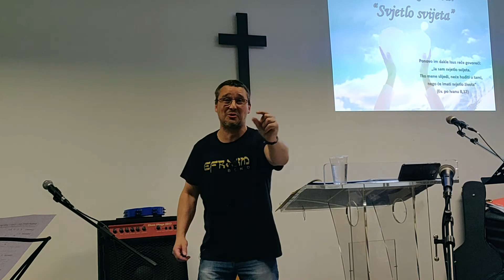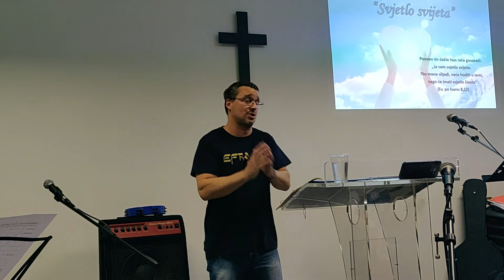Alen Koškan "Misterij zajedništva"